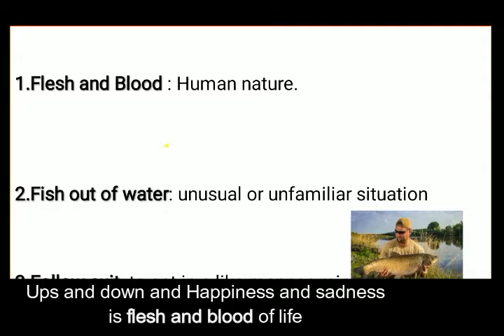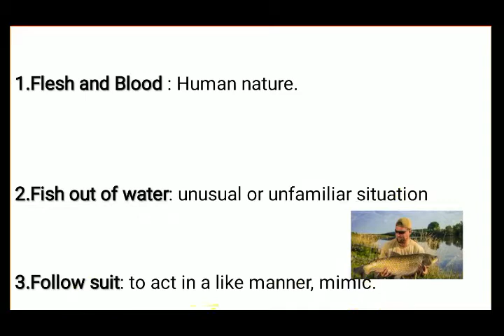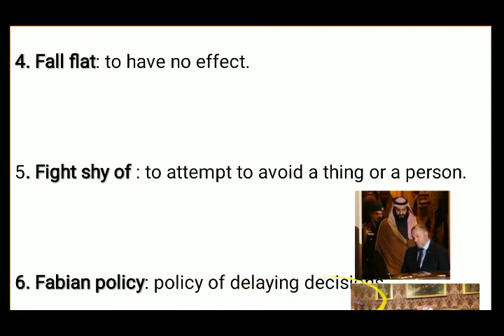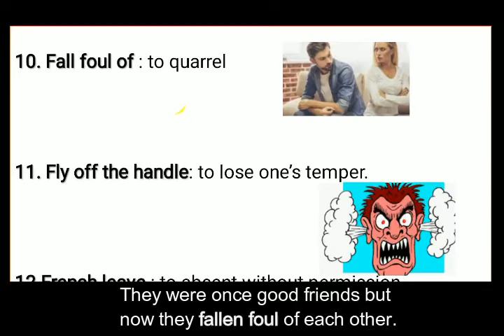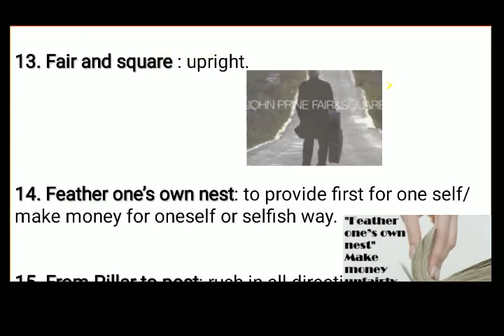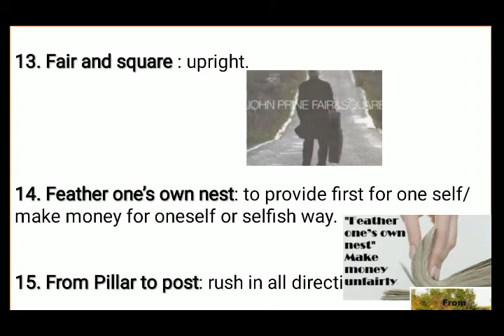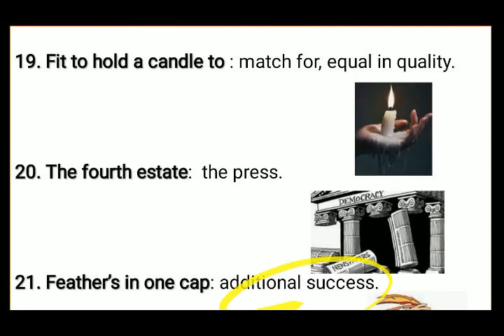Idioms and Phrases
In this section, I have covered Idioms and phrases starting with word "F".
Whole content is taken from one of the most preferred book called SP Bakshi. In this video there is some vocal mistake kindly avoid but please support.